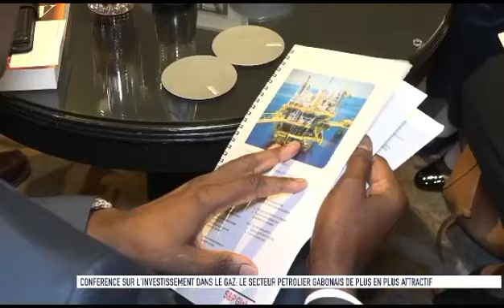Forum IAE 2024 : le Gabon séduit les investisseurs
Le Ministre en charge du Pétrole et des Hydrocarbures, Président de la Conférence des Ministres de l'Opep, Marcel Abeke, a conduit la délégation gabonaise lors du forum Invest in African Energy (IAE) 2024, qui s'est tenu à Paris les 14 et 15 mai 2024. Lors de cet événement, le ministre a saisi l'occasion pour promouvoir les opportunités d'investissement énergétique au Gabon.